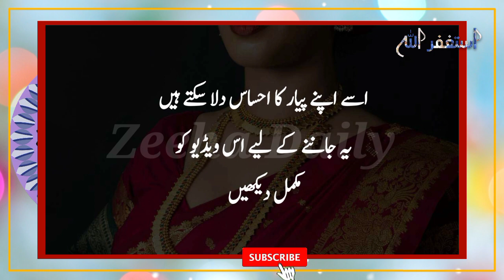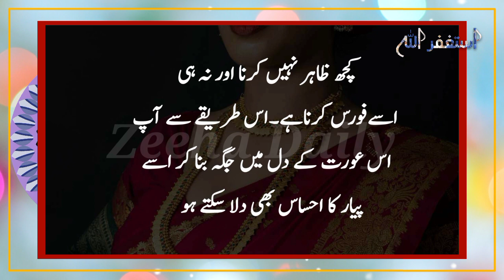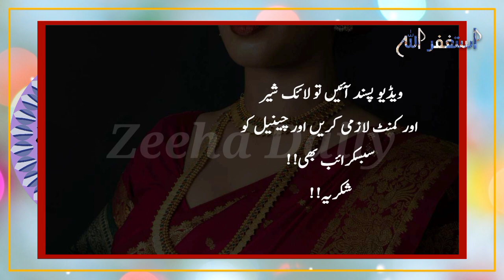Aurat Ko Pyar Karne Par Majbur Kaise Karen || Aurat Ka Dil Kaise Jeete || Quotes About Love In Urdu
Is video mein aap ko aurat ko pyar karne par majbur karne ke 2 khaas tarike bataye gayen hain. Aurat ko apne pyar ka Ahsas kaise dilaya jaye? Aurat ko apne pyar ke value kaise samjhayi jaye ? Aurat ka dil kaise jeete ? Aurat ke dill mein pyar ko kaise jagaye? Inhe points ko janna chahte ho tu video ko mukamal dekhen.